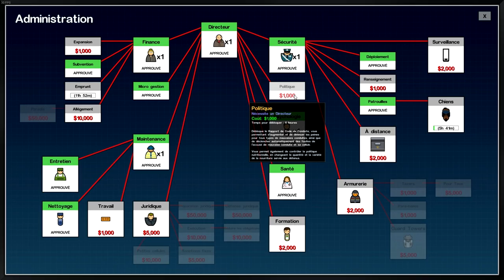Prison Architect Episode 3 - Saison 2 | Let's play FR